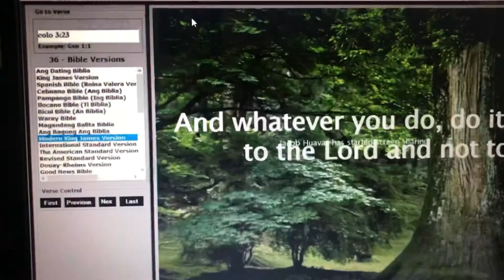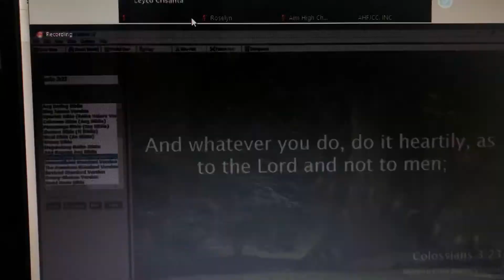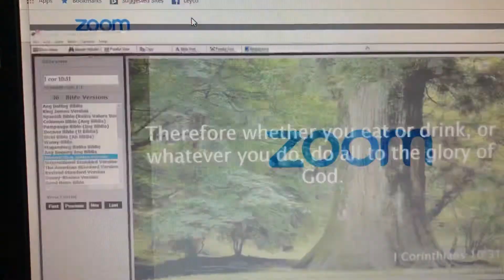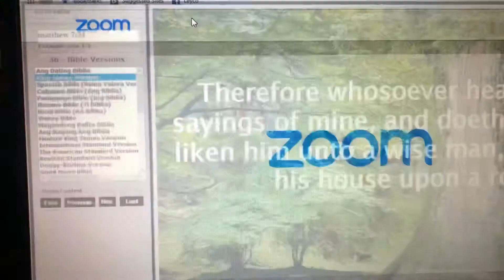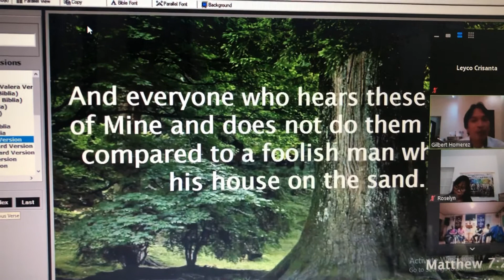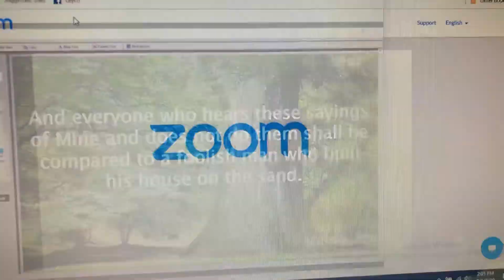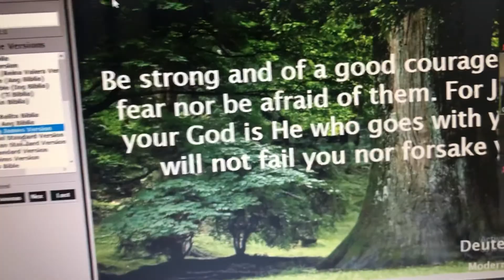FRIDAY GOD MESSAGE PART 4 /